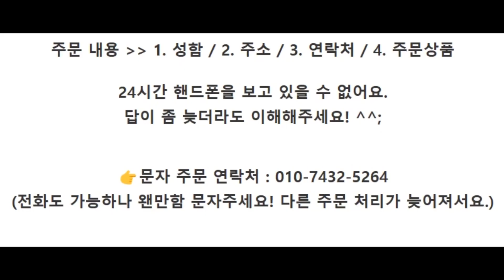1등 민물장어 1kg 30,900원 (손질전 1kg 1~2미 / 후 700g내외 / 소스2개)👉문자주문연락처 010-7432-5264🚛배송비 4,000원 별도 대한민국 1등품질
대한민국 1등품질 민물장어라 자부합니다.
실제로 치어일 때 부터 키워 작업해 보내드리기 때문에
이런 가격도 가능하고요.
현재 온라인에서 그저 단가 눈속임해서 싸게 던지고 있는,
들어가보면 중국산 써져있는.. 그런 민물장어랑 달라요.
제가 보내드리는건 당연 100% 국내산 자포니카 민물장어고요.
주문 즉시 작업해서 보내드리는 신선함.
그런 장어가 바다꼭대기 민물장어입니다.
받으셔서 그냥 팬에 기름칠하고 싱싱한 민물장어를
소금 솨르르 뿌려서 구워 드세요.
정말 딱 한입만 해보셔도, 원물 자체가 다르다는 거.
그 거 맛으로 느끼실 수 있습니다.
"나 장어좀 먹어봤다!" 하시는 분들 환영합니다.
장어맛집 제대로 찾아오셨습니다.
(당일 15시 30분이전 주문시 당일발송=익일수령입니다.)
- 국내산 자포니카종

▶ 1등 민물장어 1kg - 30,900원
(손질전 1kg 1~2미 / 후 700g내외 / 소스2개)